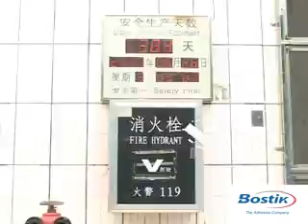bostik_teaser_Stream.asf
Here is a brief presentation about the world leader in adhesives Bostik